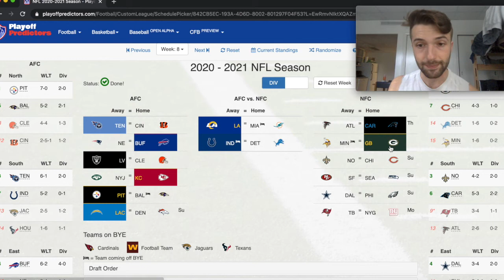NFL week 8 records predictions | The Hail Mary Podcast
This is Alex Barbour's game picks for week 8 of the 2020 NFL season.